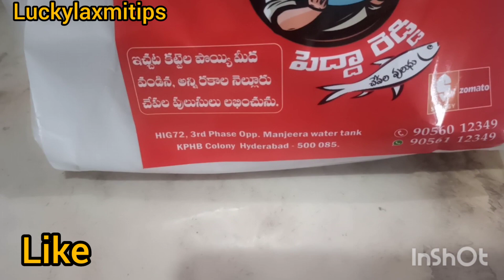పెద్దారెడ్డి నెల్లుారు చేపల పులుసు రివ్యూ ఇస్తున్నాను/jabardast artist Rp nellore chepala pulusu